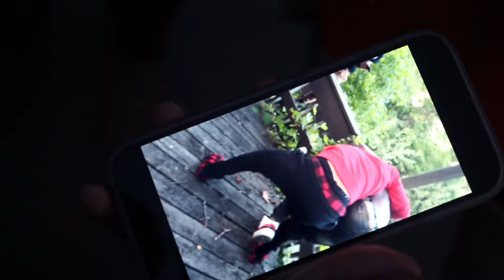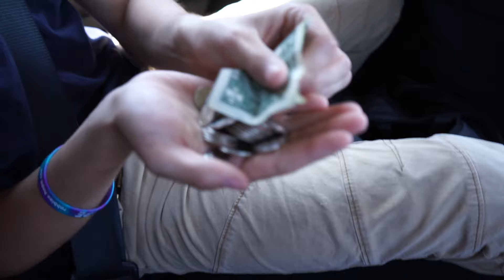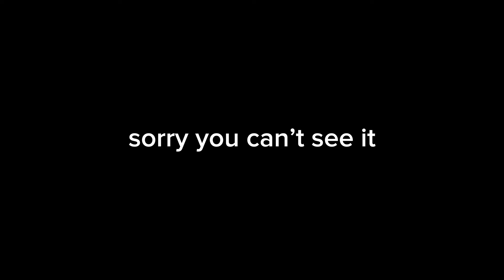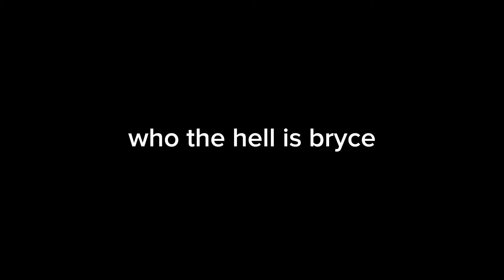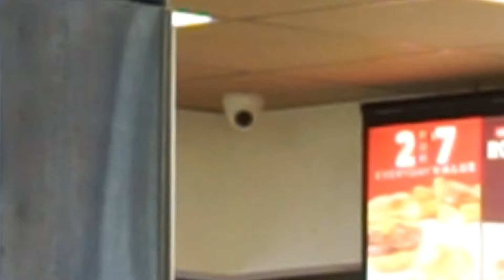Fake McDonald’s Employee Prank!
Timestamps

0:00 Intro

0:15 Deck Meet

4:12 T-Bubbles

6:38 McDonald’s Employee Prank

11:12 Pranking Taco Bell

12:40 Pranking Arby’s

16:05 Outro